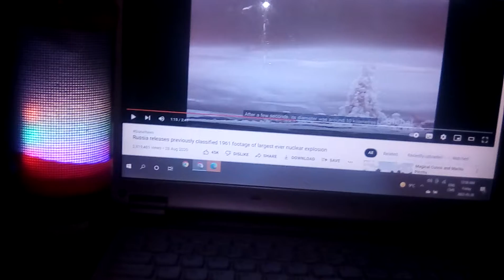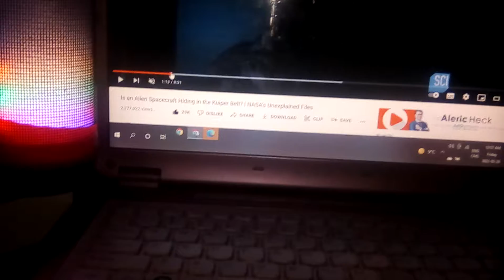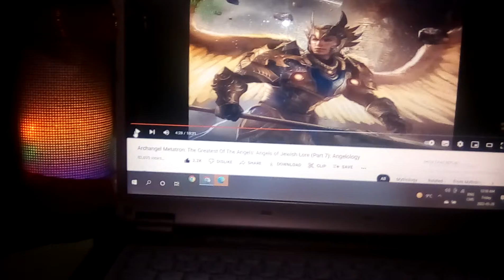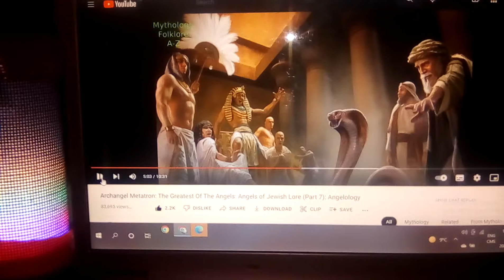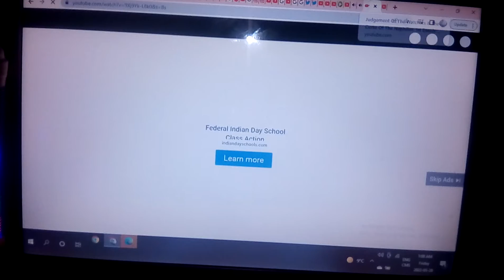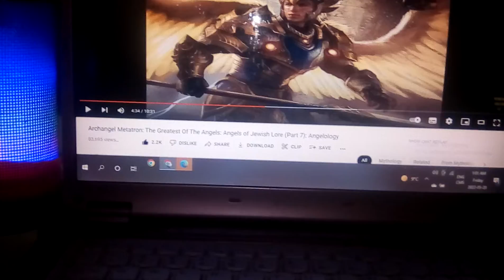SPACE ANGEAL COMING by 🌞 🌕 into world 🌎 wide doucmntry mission GOD 🙏